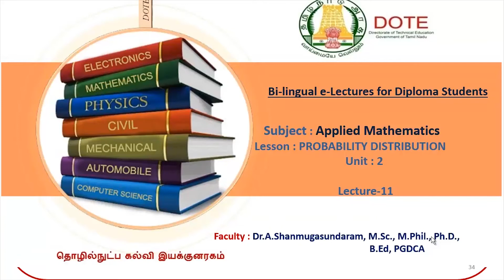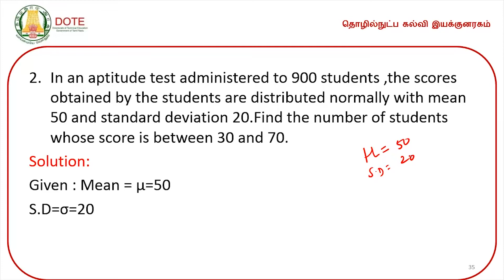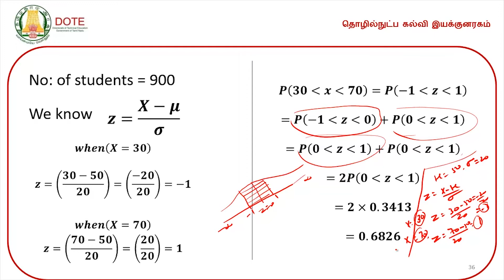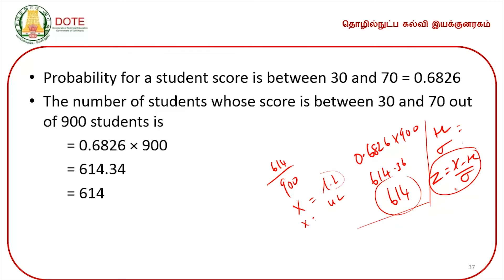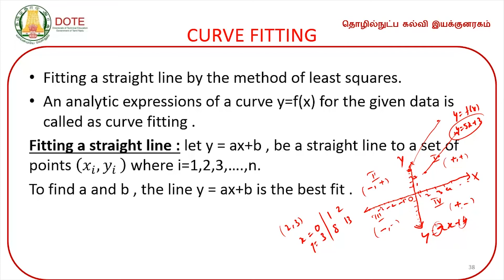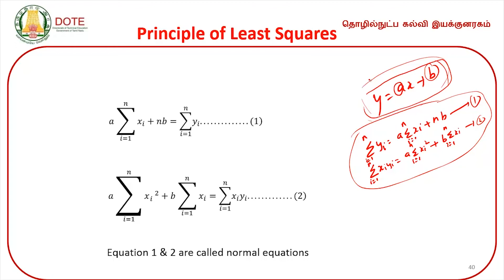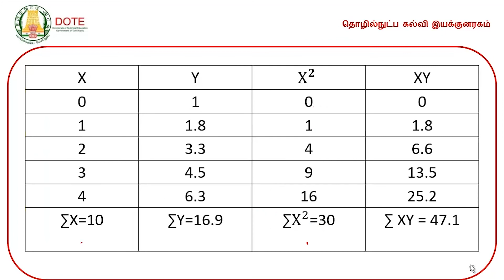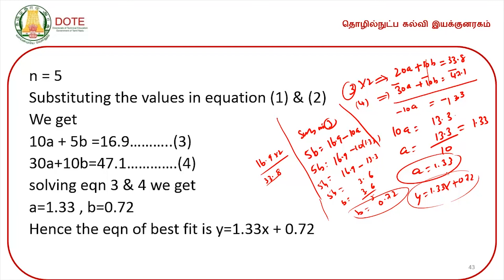Unit 2 Probability Distribution Lecture 11